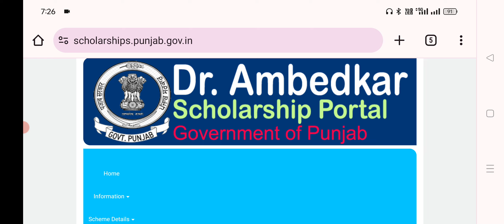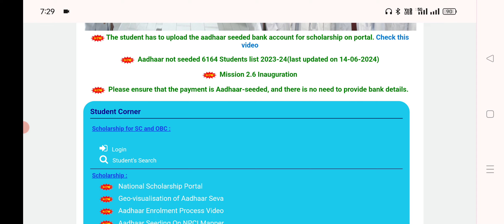Dr Ambedkar Scholarship Apply Update 2024 | Scholarship Apply Kaise Kare !! Scholarship Nahi ਆਇਆ